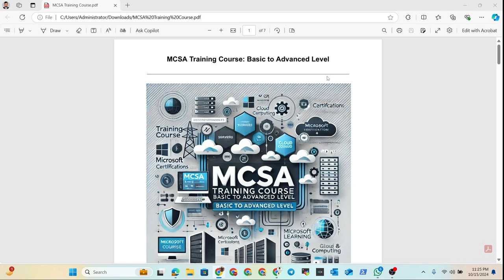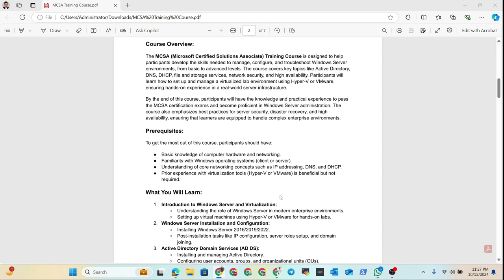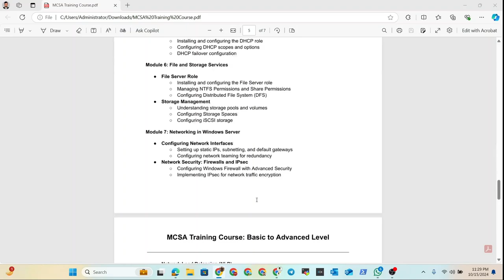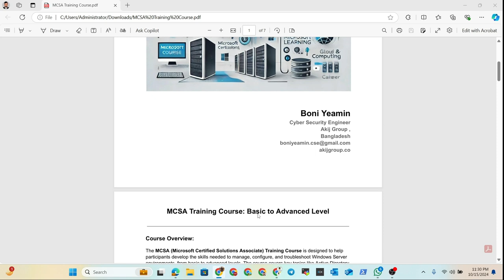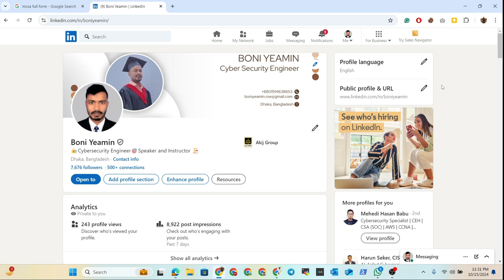00 Course outline || MCSA Training - Windows Server Administration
Welcome to the MCSA Training Course for Windows Server Administration! In this video, we’ll provide an overview of the MCSA Certification, discussing key topics like:

🏅 What is MCSA?
🚀 Why is MCSA important for your career?
💼 Career opportunities for MCSA-certified professionals
This course is designed to give you the skills needed to manage and troubleshoot Windows Server environments, from beginner to advanced levels.

Don't miss our expert guides, reviews, and the latest insights in the tech world.

🤝 Engage with us in the comments—ask questions, share your thoughts, and connect with fellow learners.